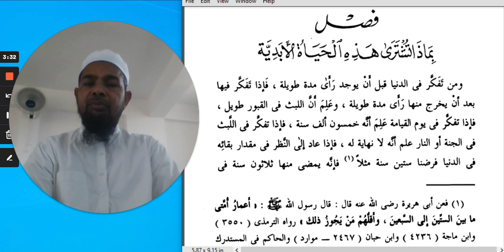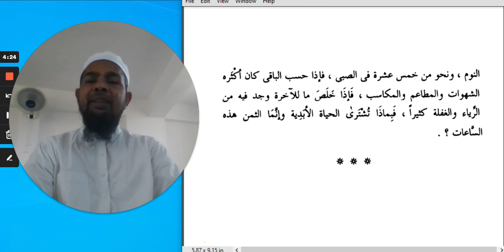نصيحة الولد-9 Arabic language.